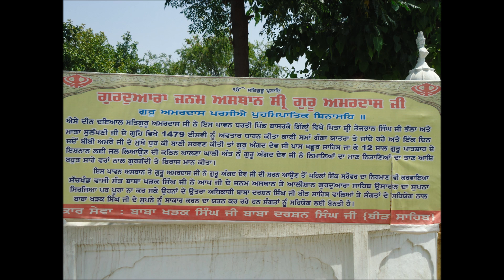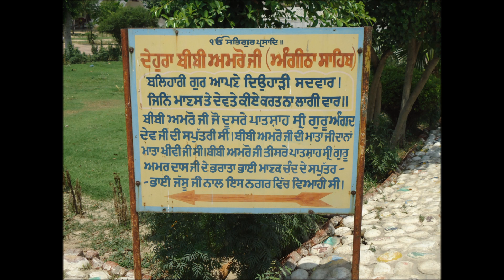Gurudwara Janam Asthaan Guru Amardas Sahib Ji - Basarke Gillan (Amritsar)